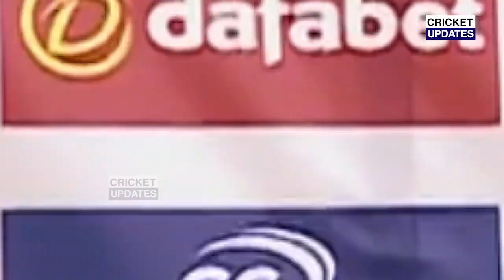देखिए, टी-20 में कप्तान बनते ही Pandya ने बदल दी पूरी टीम, 7 लड़ाकों की कराई टीम में वापसी